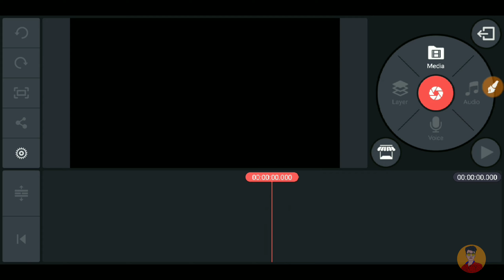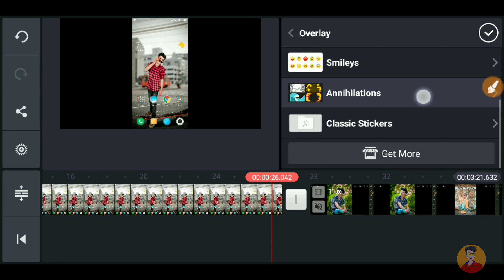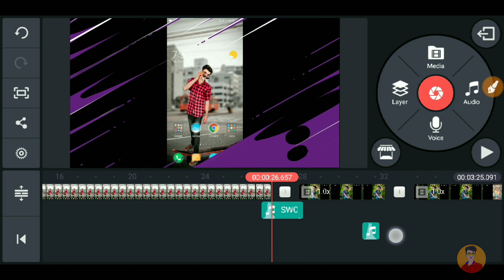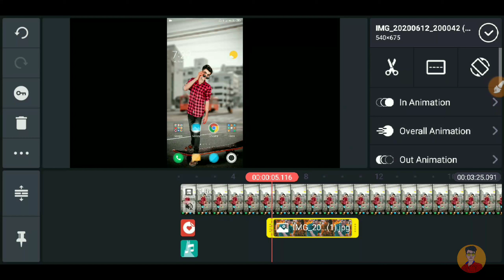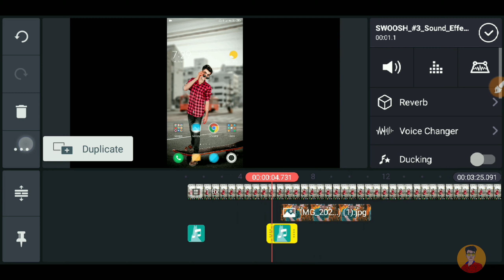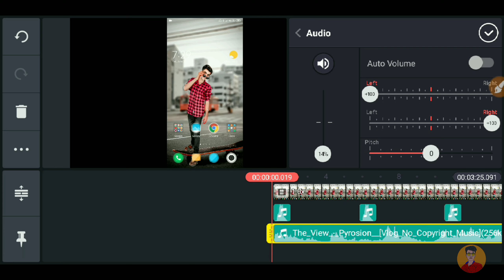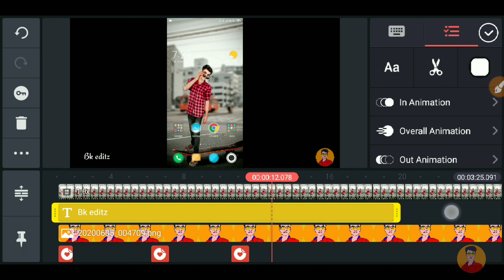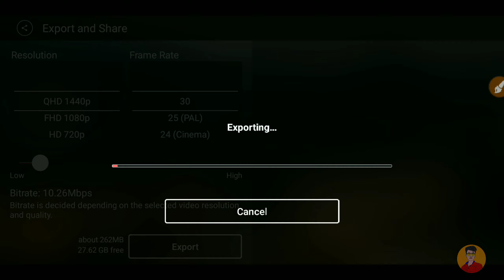Kinemaster Se Video Editing kaise kare 4k HD in Hindi - Trending🔥 Video Editing Mobile Se 2020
Hii Guys is video me aap sikhenge ki youtube ke liye mobile par video editing kaise karte hai. mobile par video editing ke liye sabse zyada use kinemaster video editing application ka kiya jata hai. over 90% youtube creators kinemaster ko use karte hai mobile par video editing ke liye.

videoeditingmobile video editing tutorial,video editing

▶( Music Credit )

Kinemaster Se Video Editing kaise kare 4k HD in Hindi
Kinemaster Video Editing Full Tutorial 4k HD in Hindi - Trending🔥 Video Editing Mobile Se 2020